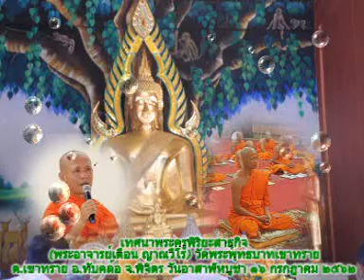เทศนาพระครูพิริยะสาธุกิจ(พระอาจารย์เดือน ญาณวีโร)วันอาสาฬหบูชา ๑๖ก.ค.๖๒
เทศนาพระครูพิริยะสาธุกิจ(พระอาจารย์เดือน ญาณวีโร)วันอาสาฬหบูชา ๑๖ก.ค.๖๒ วัดพระพุทธบาทเขาทราย ต.เขาทราย อ.ทับคล้อ จ.พิจิตร